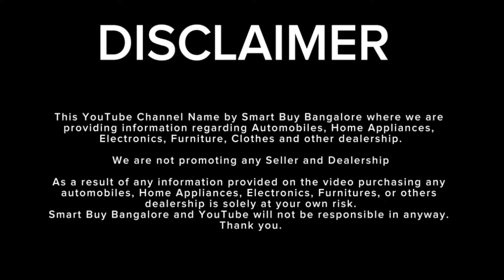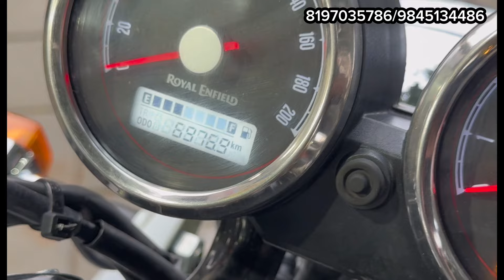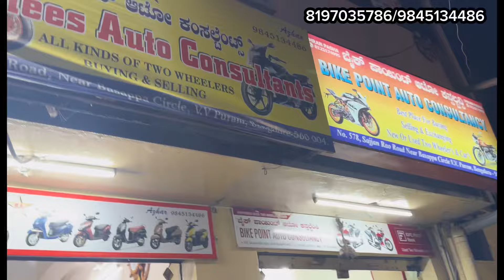STARTING @50,000 😱 SECOND HAND BIKE BANGALORE 💯I VV PURAM SECOND HAND BIKE | USED BIKES IN BANGALORE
Shop Name:-
NEW ANEES AUTO CONSULTANT

Address:-
#578, Sajjan Rao Road, Near Basappa Circle, V.V Puram, Bangalore-04

Discover the best deals on pre owned bikes at NEW ANEES AUTO CONSULTANT. Located in vv Puram bangalore the heart of the city of used second hand bikes, we offer a wide range of second-hand motorcycles from top brands, meticulously inspected for quality and performance. Whether you're looking for a budget-friendly ride or a premium bike, our expert team is here to help you find the perfect match. Visit us today and ride away with confidence.

This YouTube Channel Name by Smart Buy Bangalore where we are providing information regarding Automobiles, Home Appliances, Electronics, Furniture, Clothes and other wholesale dealership.

We are not promoting any Seller and Dealership

As a result of any information provided on the video purchasing any automobiles, Home Appliances, Electronics, Furnitures, or others wholesale dealership is solely at your own risk. Smart Buy Bangalore and YouTube will not be responsible in anyway.

OLX BIKES,best bikes,bikes in bangalore, kannada used bikes,suzuki,honda,hero